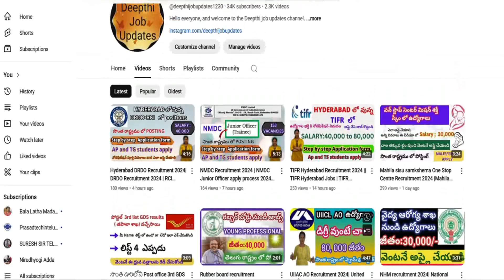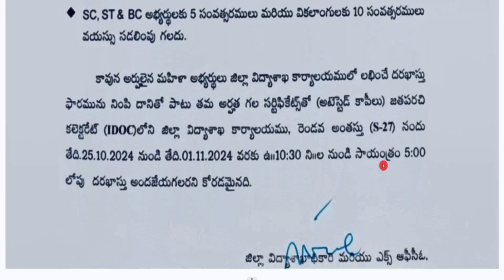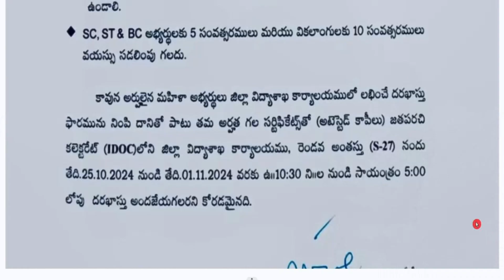TG KGBV RECRUITMENT 2024| KGBV JOBS NOTIFICATION 2024| KGBV JOBS APPLY